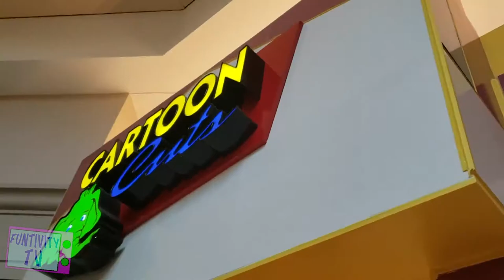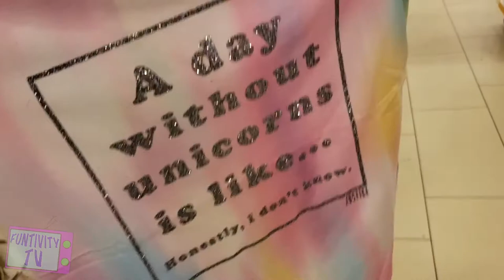JUSTICE GIRLS WITH HEART AMBASSADOR WELCOME KIT UNBOXING AND SHOPPING HAUL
Gabriella recently became a "Girls with Heart" ambassador for her favorite store, Justice! In this video, we show you all of the amazing gifts in the welcome package they sent her and take a family trip to the mall, which includes her Justice shopping haul!